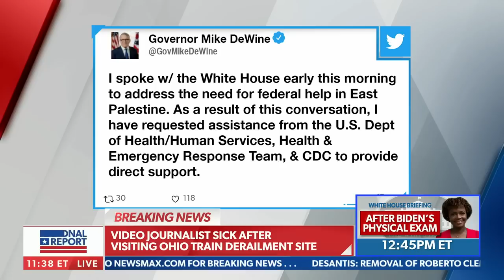BREAKING: Video journalist suddenly sick after visiting Ohio train derailment site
On Thursday's "National Report," a video journalist has gotten suddenly sick after visiting the East Palestine, Ohio, train derailment site.